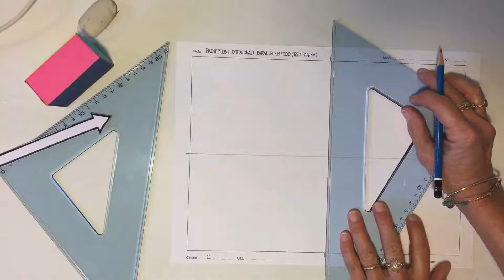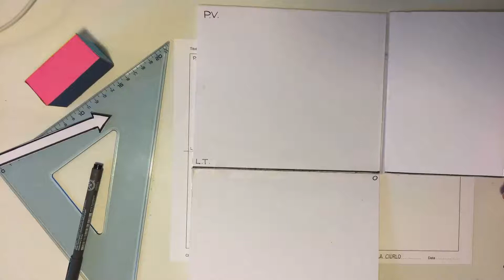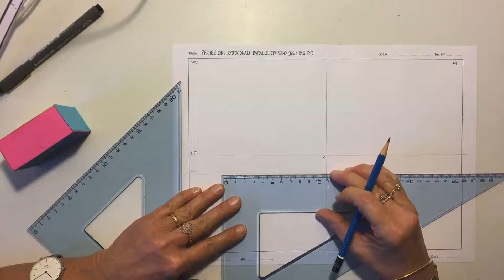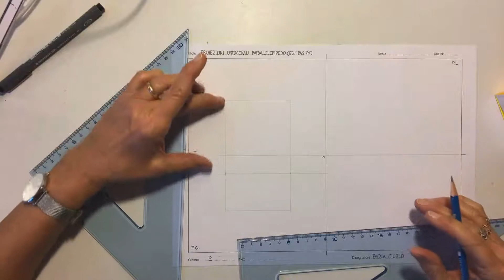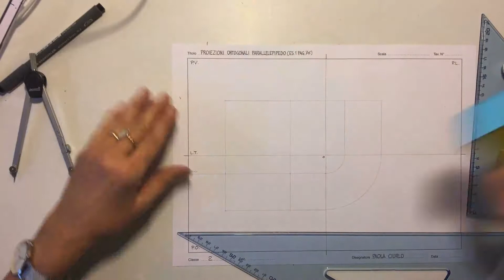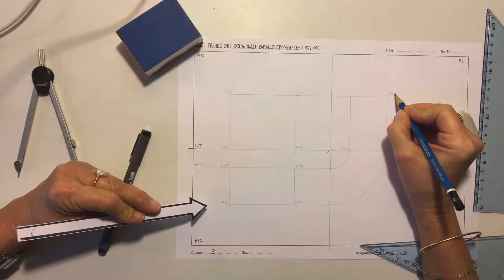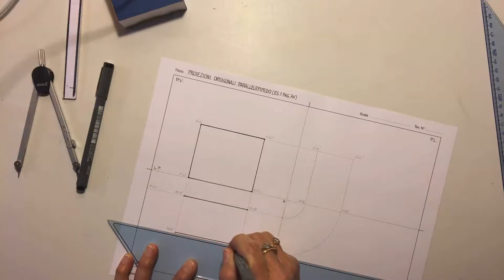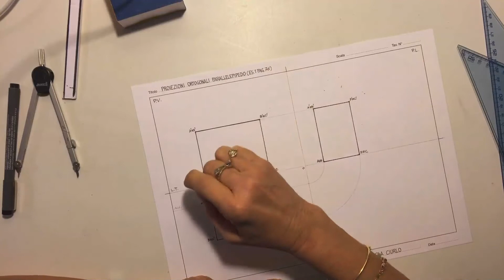cl 2 es n 1 pag 76